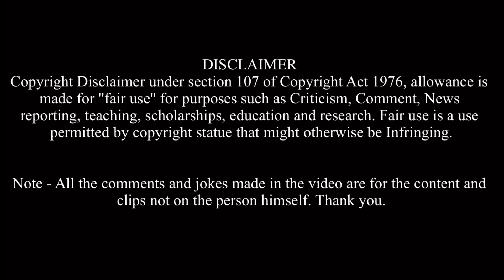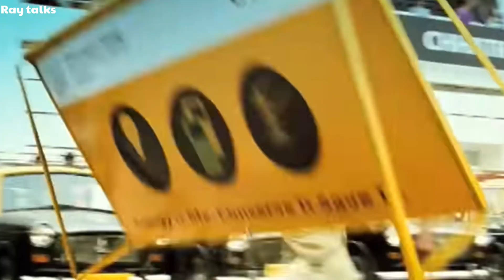Top 5 Bollywood Movie With Best VFX | Part - 1| Ray Talks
Hello Everyone this is Ray, Now a days there is certain chaos about good and
Bad VFX Movies, So in this situation I presented you Top 5 Bollywood Movies
Having best vfx, hope you guys like it.

Music used in Video - Write you by Joey Pecoraro.

Note - All the Comments and Jokes made in the video are for the content and clips not on the person himself.